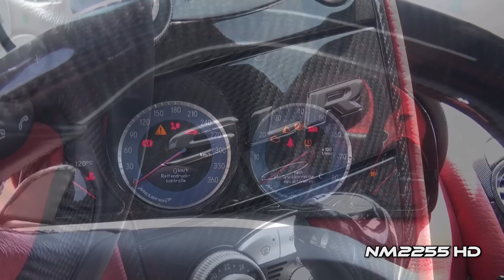FAB Design McLaren SLR Roadster Starts & Rev!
I have filmed the #13 of 15 FAB Design Roadster Desire, an ultra rare supercar based on the Mercedes McLaren SLR and finished in a beautiful matte grey paintjob. Its 5.4 liter V8 compressor engine has been tuned from 626hp to 750hp and the torque has increased to 1080nm!